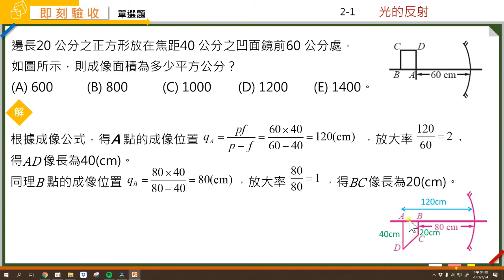選修物理（三）課堂講義 2 1即刻驗收 選擇13